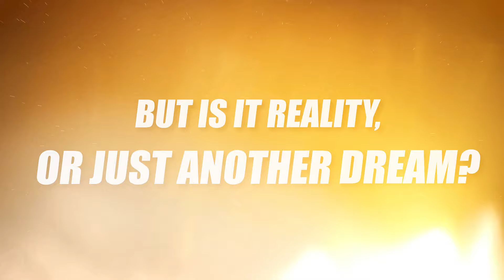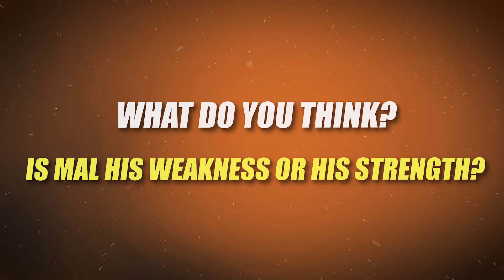Inception 2010 (2024) Trailer w Christopher Nolan (HD)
Welcome to Binge-Watch Bliss! In today's episode, we're delving into the realm of action and humor with our video titled "Inception 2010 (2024) Trailer w Christopher Nolan (HD)"